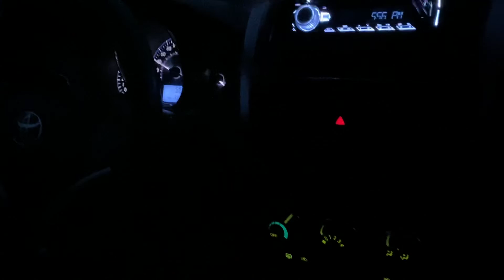Vios autocross run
Philippine Autocross Championship Series Practice

Trying out VJ's Autox prepped Toyota Vios on a semi-wet surface.